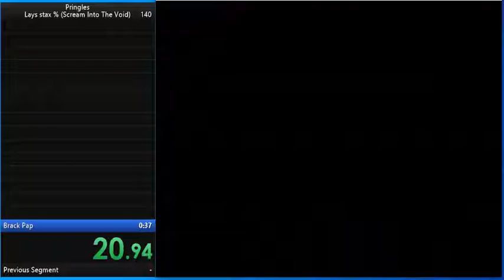Pringles Lays Stax% (Scream Into the Void) 37.25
Well here I am beating my own time